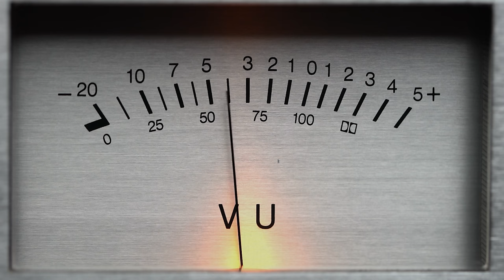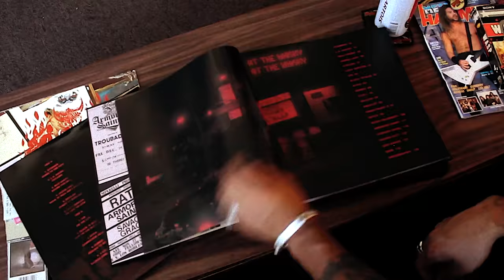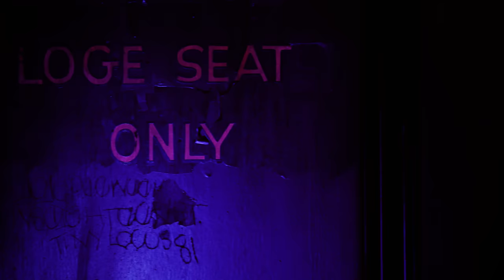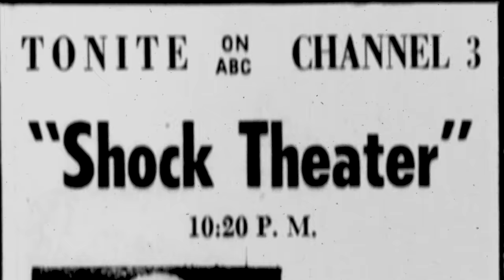Metal & Monsters: John 5 of Mötley Crüe, Actor Bill Moseley & Type O Negative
Metal and Monsters is back and we’re speaking with John 5, Bill Moseley and dropping a mini Type O Negative documentary!

Official Metal and Monsters merch is now available!

In this special Halloween episode, we bring you a hauntingly unforgettable experience with Mötley Crüe guitarist John 5 and legendary horror actor Bill Moseley, best known for his roles in The Texas Chainsaw Massacre 2, The Devil’s Carnival, and Rob Zombie’s House of 1000 Corpses. In this video, John 5 talks about working with David Lee Roth, Rob Halford on the band ‘Two’ and how he missed out on playing guitar for Prince.

Bill Mosely, iconic horror actor discusses how he got into horror, how he knew he wanted to be an actor, seeing Jimi Hendrix live and how both he and John 5 share a love of guitarist Buckethead!

We also step into a realm of darkness as we embark on a nightmarish journey to the spine-tingling Evil Dead Exhibit, at the Bearded Lady’s Mystic Museum in Burbank, California where we walk through the footsteps of Ash Williams and discover artifacts from one of the most iconic horror franchises of all time.

With the Brooklyn skyline as our backdrop, we also take a trip to celebrate the dark and creative spirit of guitarist Kenny Hickey from Type O Negative. In this mini Type O negative, learn about how Type O negative was formed, touring with Nine Inch Nails and how their career success was (almost) decided by Beavis and Butthead!

So, turn down the lights and turn up the volume as we prepare to embrace the horror of All Hallows Eve!

Chapters:
00:00 Intro music
00:38 Count D Intro - Who's on the show tonight?
01:22 Tunes From The Crypt  - Numero Group Sunset Strip Compilation
03:14 Ratt Commercial Break
03:57 John 5 and Actor Bill Moseley Interview
15:50 Fang Mail - Fun facts about The Exorcist III
17:19 Terror Trek | Mystic Museum: The Evil Dead Exhibit
26:29 Interview with guitarist John 5 and Bill Moseley (cont'd)
32:50 Wes Craven's Shocker Trailer
33:48 Exhumed From The Tomb: Type O Negative Documentary with Kenny Hickey
48:49 John 5 and Bill Moseley Interview (cont'd)
1:01:25 Goodnight, Back To The Coffin

Listen to the Metal and Monsters Playlist, and play it LOUD

Heavy metal? Glam? Hard rock? Make your own you call poser! Make sure to check out the new release “Bound For Hell” from our friends over at Numero Group!

Like the show? Have suggestions for future guests? Want to WIN some epic merch? Send a letter to:

All winners have been contacted. The competition is now closed.

Gibson, the leading iconic guitar brand, has shaped the sounds of generations of musicians and music lovers across genres for 127 years. Founded in 1894 and headquartered in Nashville, Gibson Brands has a legacy of world-class craftsmanship, legendary music partnerships, and progressive product evolution that is unrivaled among musical instrument companies. The Gibson Brands portfolio includes Gibson, the leading guitar brand, as well as many of the most beloved and recognizable music brands, including which has been on every stage since 1873, Kramer, the original MADE TO ROCK HARD guitar brand, MESA/Boogie, the home of tone, and KRK, behind great music for over 30 years, and Maestro, the founder of effect pedals. Gibson Brands is dedicated to quality, innovation, and sound excellence so that music lovers for generations to come will continue to experience music shaped by Gibson Brands.